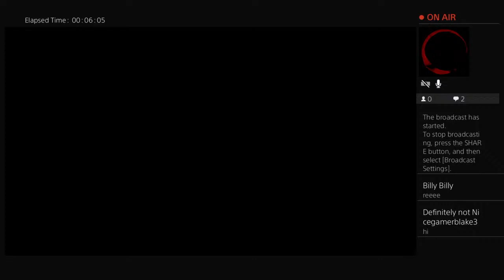Fleeting play to much +2